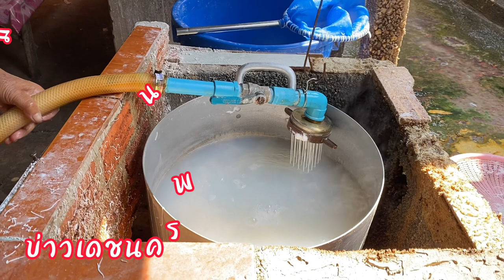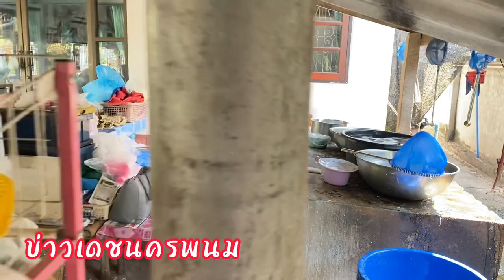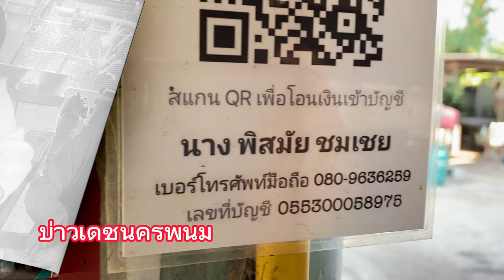ของขึ้นชื่อ ชาวเรณูนคร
บ่าวเดชนครพนม พาเลาะพาเที่ยว กินข้าวปุ้น น้ำปลาร้า และ น้ำกะปิ ของขึ้นชื่อชาวบ้าน อำเภอเรณูนคร จังหวัดนครพนม